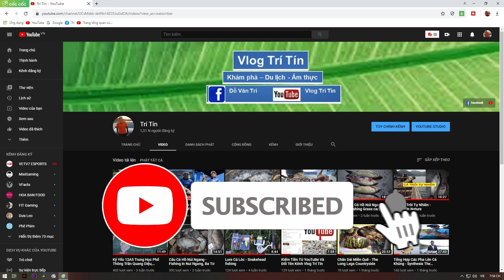câu đài - Câu Rô Phi với Cá Chép Tại Đập Diên Trường Phổ Khánh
Mọi người xem video nhớ cho mình 1 đăng ký ủng hộ nha

© Bản quyền thuộc về Trí Tín
© Copyright by Trí Tín Channel ☞ Do not Reup